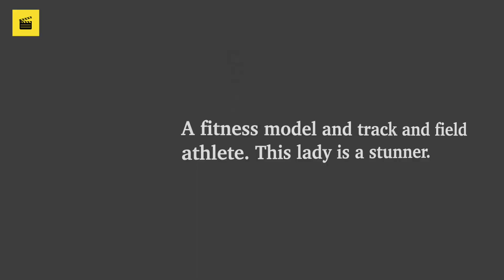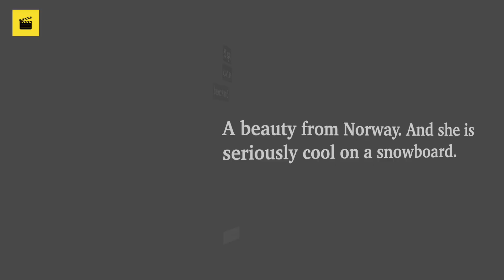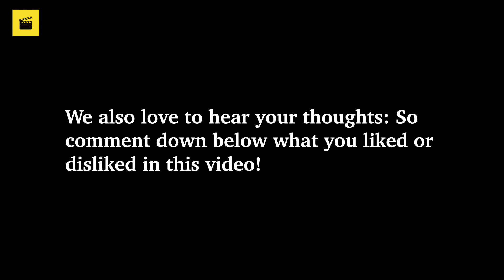5 Sexy Female ATHLETES ★ Gorgeous Women In Sports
In this video we show you 5 beautiful female athletes in different disciplines. They're all gorgeous and talented.

You'll find the images sources in the video